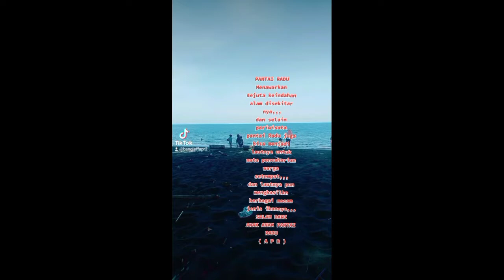IKAN HASIL JARING DI PANTAI RADU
Inilah ikan hasil tangkapan tarik Jaringggg di PANTAI RADU
  Jgn lupa di tonton yah,,,,